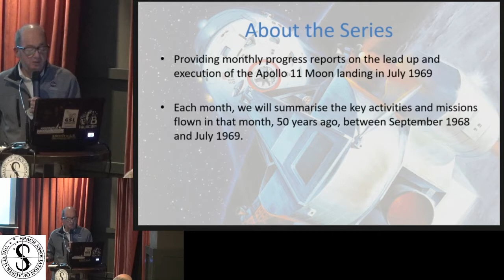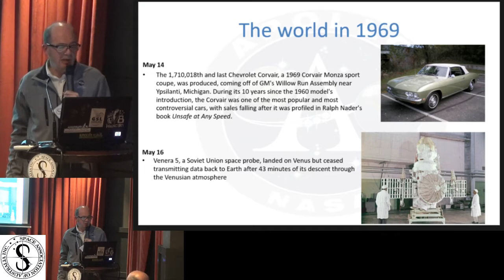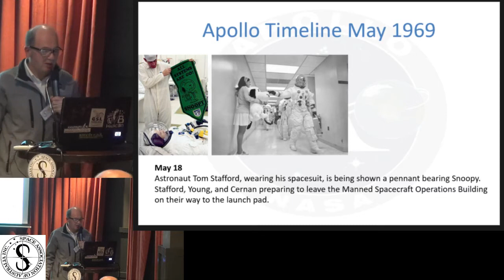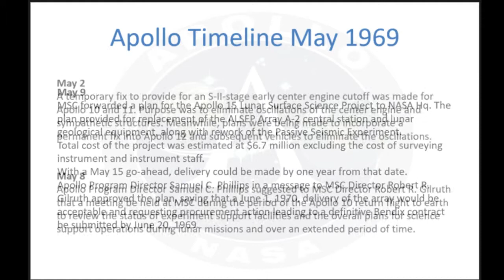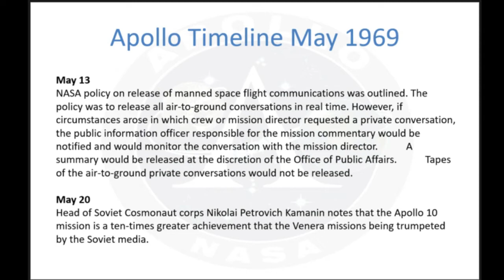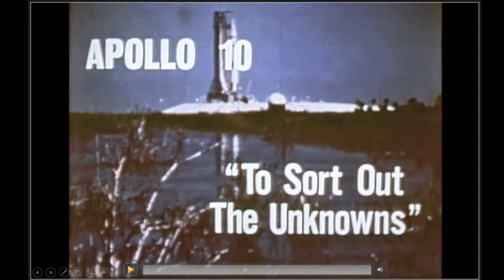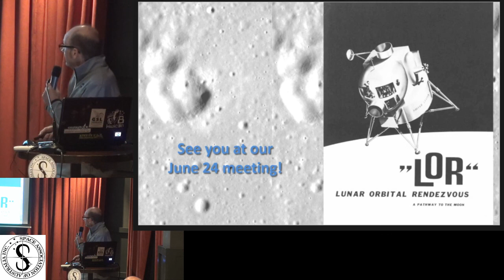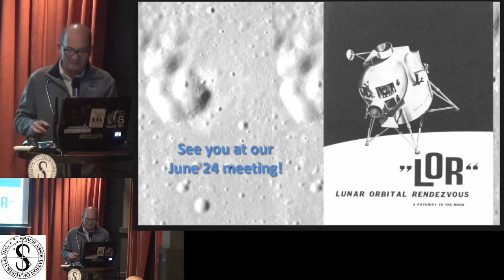Footsteps to the Moon: Countdown to Apollo 11 - Part 9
This is the ninth in a special feature series that will provide monthly progress reports on the lead up and execution of the Apollo 11 moon landing that took place in July 1969.
Tonight: Apollo 10: Lunar Dress Rehearsal
Each month we will summarise the key activities and missions flown in that month 50 years ago between September 1968 and July 1969. This will all culminate at our July 2019 meeting, commemorating the 50th anniversary of Apollo 11.

Tune in next month (June) for our feature on the selection of Lunar Orbit Insertion (LOR), the plan to get Apollo astronauts to the Moon and back before the end of the decade.

Tonight we look at Apollo 10 and the ongoing preparations for Apollos 11, 12 ,13 and 14.